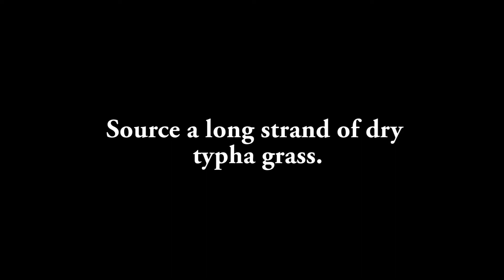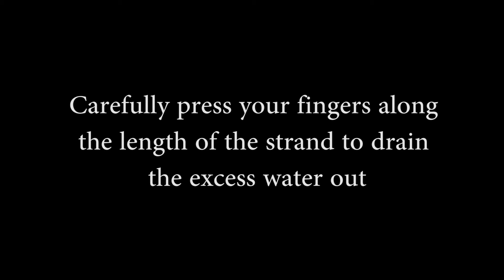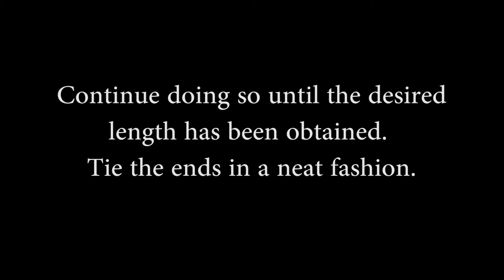DIY Typha Bracelet | Ecopods - Srishti Interim 2017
Typha is a wetland grass that grows abundantly in the Jakkur Lake area which was our site for urban study. The grass is important for the ecosystem as it helps filter the pollutants in the water and also provides a safe habitat for birds and other creatures. The grass also has amazing structural properties and is used to make many kinds of crafts. As a design response we learned to make a Typha bracelet and decided to make DIY videos to teach others how they too could make one for themselves. This bracelet then becomes a symbol for city people who care for their urban water bodies.